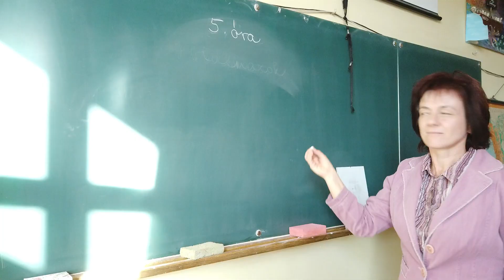Tájékozódási Futás - Kaland az Erdőben (50 éves a Magyar Tájékozódási Futó Szövetség)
Tájékozódási Futás - Kaland az Erdőben
Reklámfilm, a Magyar Tájékozódási Futó Szövetség alapításának 50. évfordulója alkalmából

Készítette:
A Salgótarjáni Dornyay SE, az MTFSZ pályázati megbízásából

Író és rendező:
Sramkó Réka

Jelenet rendező:
Tóth Ábel Tibor

Szereplők:
Nagy Szilvia
Albné Bogárdi Tünde
Papp Ildikó, és fia Matyika
Sramkó Réka
Mag Viktória
Mag Fruzsina
Molnár Emese
id. Molnár István
if. Molnár István
Diószegi Bálint
Tóth Ábel Tibor
Alb Levente
Alb Zalán
Verebélyi Attila
Maier Bendegúz
Marosszéky Péter

Operatőrök:
Szabó Dániel
Fejérvári Bálint

Vágás és utómunka:
Alb Levente
Tóth Ábel Tibor

Zene:
Tom Walker - Rapture (Cover)
Imagine Dragons - Shots (Cover)

Külön köszönet:
Szabó Dániel
Fejérvári Bálint
...és persze Mindenkinek aki részt vett az elkészítésben!

Jegyzet:
A kisfilm - az MTFSZ hivatalos értékelése alapján - a legmegtisztelőbb első helyezést érte el a pályázaton.
Ez azt jelenti, hogy ez a film lett a szövetség 50-es Jubileumi évének reklámfilmje.
Köszönjük!